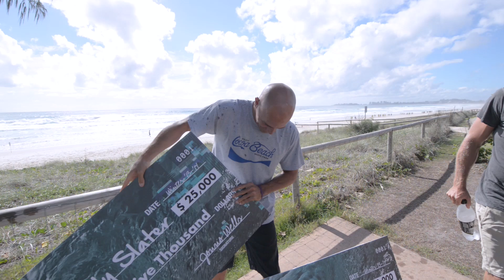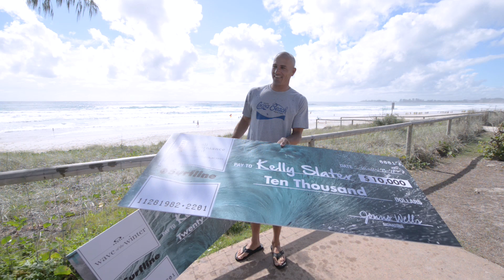Kelly Slater Wins 2013/14 Wave of the Winter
For the first time in the event's young history, a single surfer won both the Oakley Wave of the Winter and the Clif Bar Overall Peformance Award. And that surfer is none other than Mr. Robert Kelly Slater.